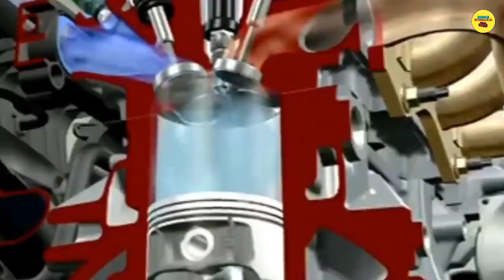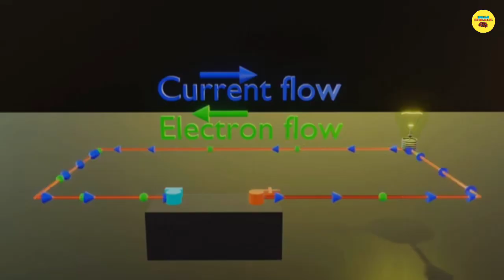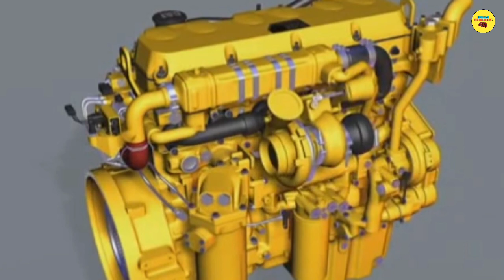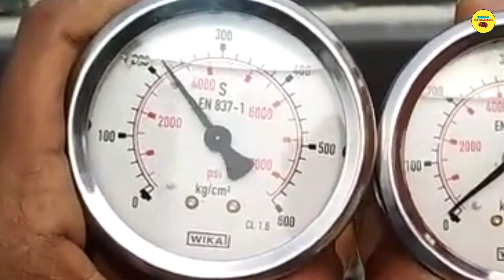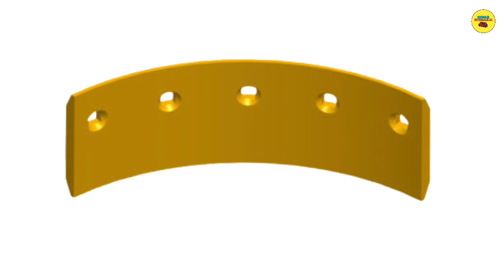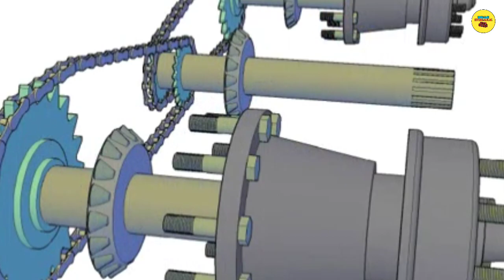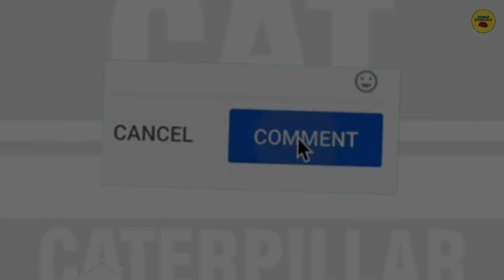Cat 140k motor grader all information video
Volvo EC210D Powering Your Productivity

Excavator Dump Truck Digging Limestone On Road Construction Kobelco SK200 Komatsu PC200

Mobilization of Haul Trucks Komatsu 1500, 785

Hyundai Dump Truck | Bulldozer Loading Trucks | Mobil Truck

Hyundai Dump Truck

grader

air blade

cat 140k

cat motor grader

information

Alternator, 115 Ampere

Backup alarm, reversing lights

Batteries, maintenance free 750 CCA

Electrical system, 24 volt

Horn, electric

Lights, stop and tail

Motor, starting

Product Link Ready

Working lights

OPERATOR ENVIRONMENT

Accelerator

Control console, adjustable

Gauge cluster (includes voltmeter,

articulation, engine coolant temperature,

air brake pressure and fuel level)

Guard rails, operator station

Hydraulic controls, load sensing (right/left

blade lift, circle drive, centershift, sideshift,

front wheel lean and articulation)

Indicator lights (includes high beam,

LH and RH turn, low engine oil pressure,

throttle lock, check engine, transmission

filter bypass and check, centershift pin,

brake air pressure, parking brake engaged,

auto shift)

Key start/stop switch

Meter, hour

Power steering, hydraulic

Seat, vinyl-covered static

Seat belt

Steering wheel, tilt, adjustable

Storage area, cooler/lunch box

Throttle, electronic control

POWER TRAIN
Air cleaner, dry type radial seal with
service indicator and automatic
dust ejector
Air to air after cooler (ATAAC)
Blower fan
Brakes, oil disc, four-wheel air actuated
Differential with lock/unlock
Engine, Cat C7 with ACERT Technology,
diesel with automatic engine derate and
idle control. Certified to Bharat Stage III
and China Stage II emissions standards.
Fuel water separator
Muffler, under hood
Parking brake, multi-disc, sealed and
oil cooled
Prescreener
Priming pump, fuel, resiliently mounted
Sediment drain, fuel tank
Tandem drive
Transmission, 8 speed forward and 6 speed
reverse, power shift, direct drive with
electronic shift control and overspeed
protection
VHP (Variable Horse Power) (140K2 only)
OTHER STANDARD EQUIPMENT

Bumper, rear

CD ROM Parts Book

Circle drive slip clutch